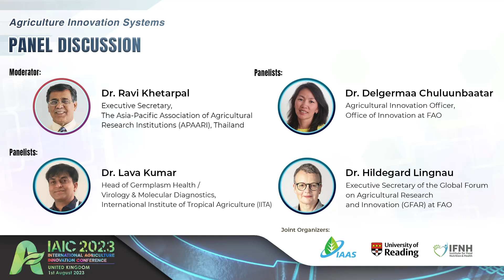IAIC 2023 - Theme 3 Panel Discussion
Thank you to Dr. Ravi Khetarpal, the Executive Secretary and the Asia-Pacific Association of Agricultural Research Institutions (APAARI), Thailand to host IAIC 2023 Theme 3 panel discussion

Joining him in the panel will be 3 panelists:
- Dr. Lava Kumar
- Dr Delgermaa Chuluunbaatar
- Dr Hildegard Lingnau